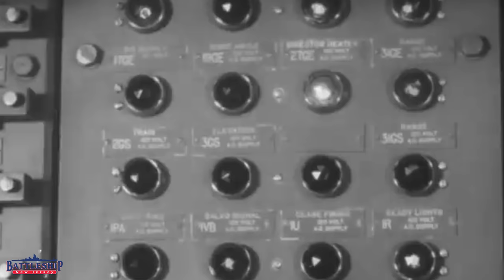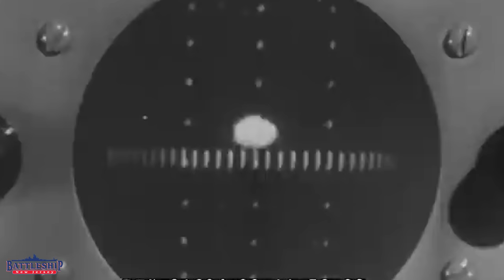FIRE! Guns, Boilers, and Damage Control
In this episode we're talking about the different meanings of FIRE on a battleship.